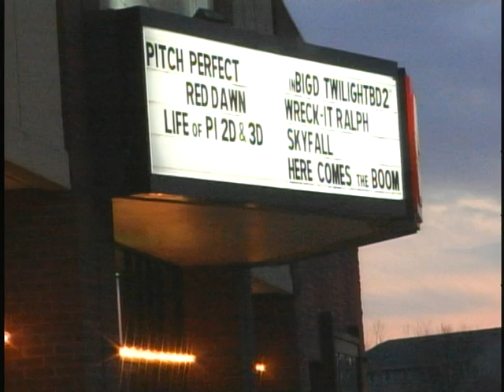The Flash 11 29 12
Brie and Tiv Anchored.  Stories:  Boys Basketball (Kalley), Dakota Hawks Champs (Annie Er), Movie Preview (Tiv), Credits:  Horse Basketball Jack and Ben